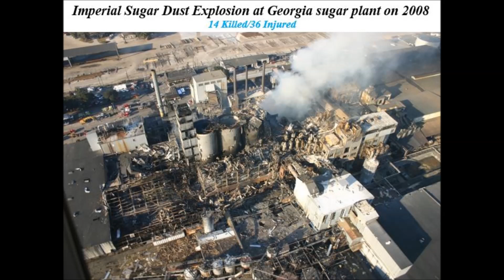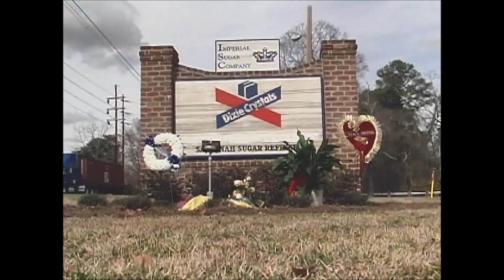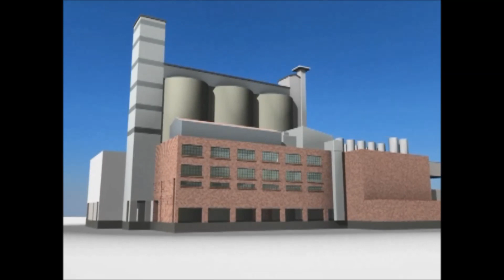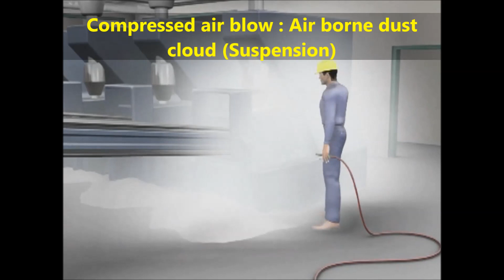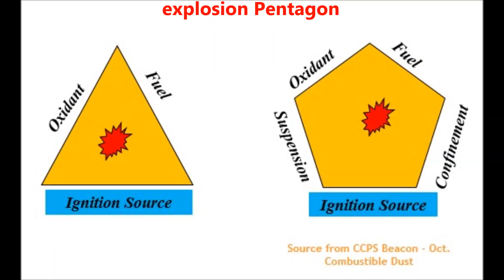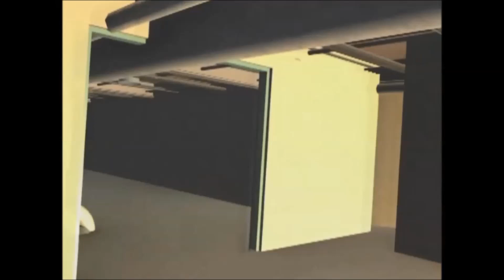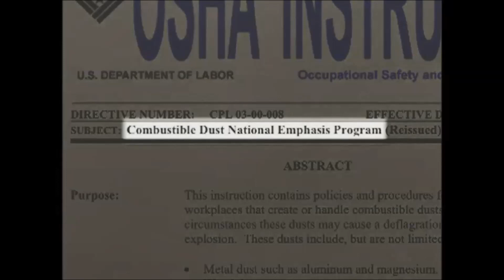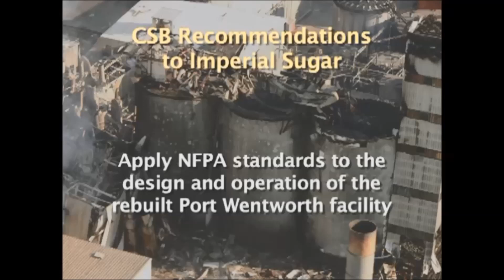Imperial Sugar Dust Explosion at Georgia sugar plant on 2008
On February 7, 2008, fourteen workers were fatally burned in a series of sugar dust explosions at the Imperial Sugar plant near Savannah, Georgia. This dust explosion safety video explains how the accident occurred

Lack of knowledge and not enough being done had lead to Imperial Sugar Dust Explosion. Sugar dust explosion initiated from primary dust explosion at conveyor belt that propagate to others equipment and cause secondary sugar dust explosion at building. The tragedy cause fourteen workers fatality and 36 injuries.

Poor housekeeping and lack of awareness were key factors that lead to secondary sugar dust explosion as sugar dust layer are surrounding the plant equipment, floor, overhead ducting and ceiling.

Hope this video helps to understand dust explosion hazard and create awareness.

Credit to CSB